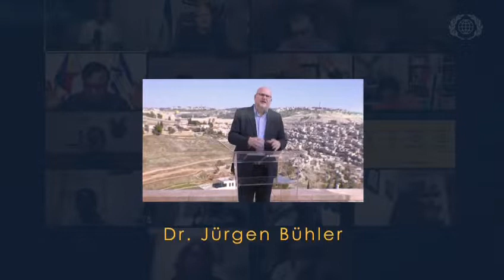Konference Envision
Globální pandemie Covid-19 otřásá celou planetou už dva roky. Zažíváme dramatické změny a dá se bez nadsázky říci, že celý svět se ocitá na křižovatce. Tato nová doba vyžaduje, abychom uprostřed zmatku dokázali rozpoznat Boží hlas a vedení. Mezinárodní křesťanské velvyslanectví pořádá v těchto týdnech unikátní sérii online pořadů, v nichž budete mít příležitost setkat se s významnými osobnostmi z Izraele i ze světa, kteří budou nad těmito tématy uvažovat. Přinesou také povzbuzující svědectví o tom, jak Bůh v tomto čase v různých zemích jedná.

Připojte se k nám. Registrovat se můžete zde